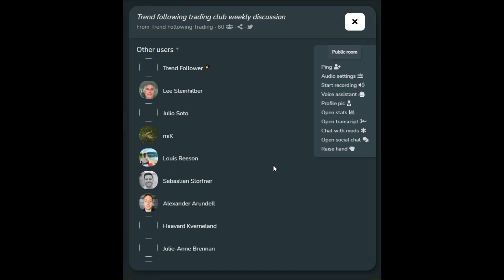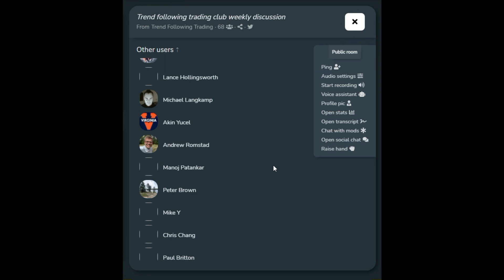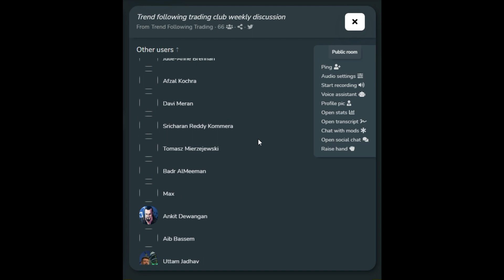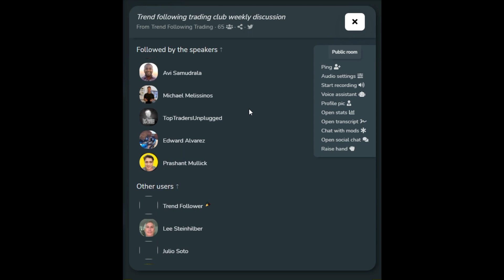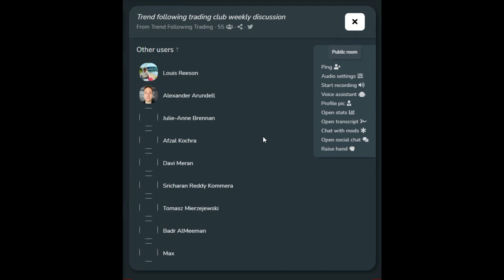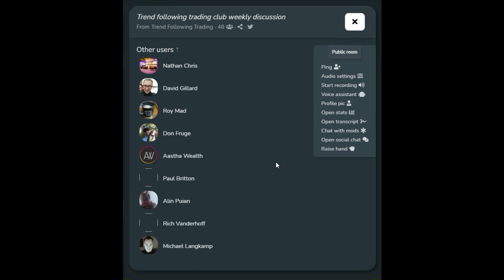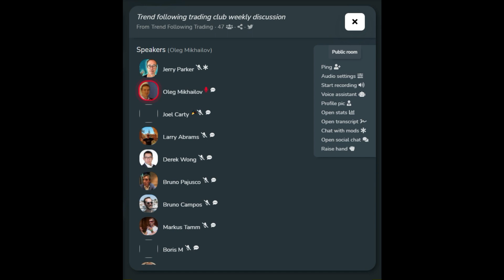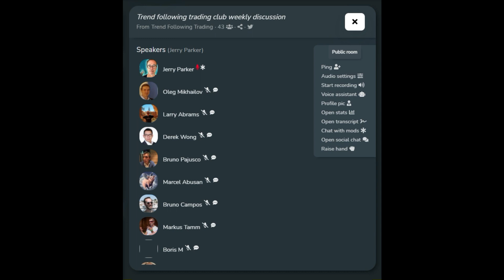Jerry Parker's Clubhouse - Trend Following Trading Discussion - 1st October 2021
A recording of Jerry Parker's Clubhouse on 1st October 2021 where Jerry and Group Members discuss Classic Trend Following considerations.

Unfortunately I had issues with the recording software and apologise for the sound quality balance and having to cut short the session.

Many thanks for all who attended.